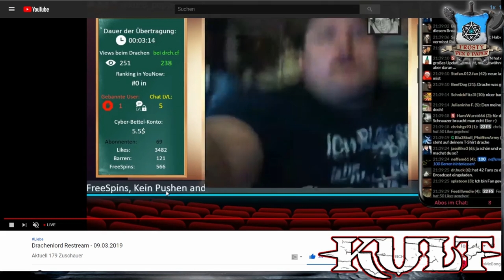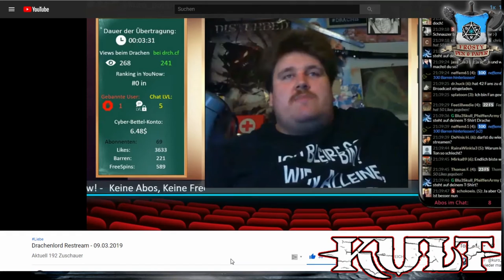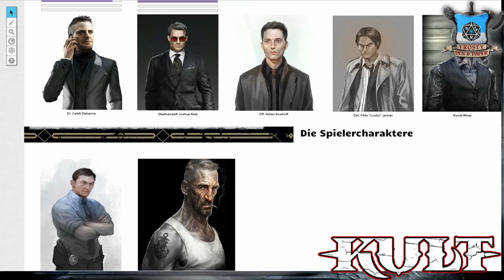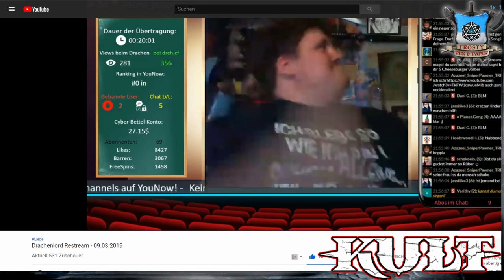[5] [KULT] Oakwood Heights - Mutter ist böse